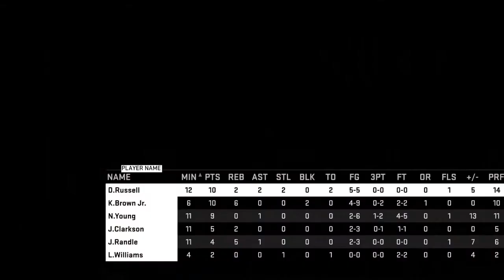NBA 2k16 My Career: Kwame Brown Jr. #1 w/ CBF Sir (2 Tecnicals!?)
Members include
- CBF Mano
- CBF Papi
- CBF Foot
- CBF Chip
- CBF Bull
- CBF Prid
- CBF Toro
- CBF Buti
- CBF Tur
- CBF Sir
- CBF Drago
No Individual Channels Yet